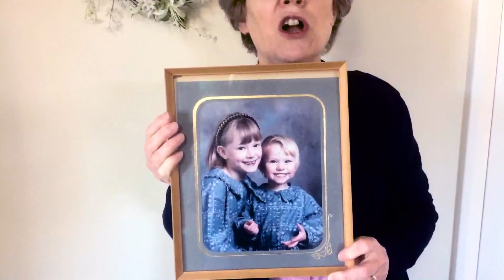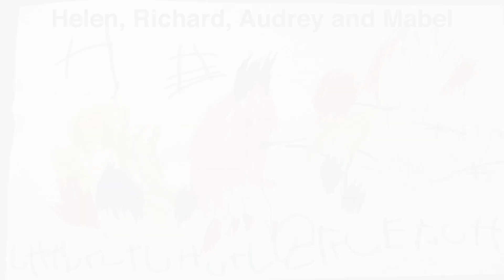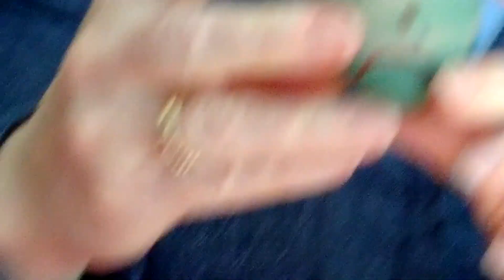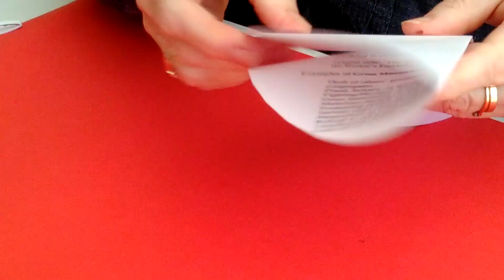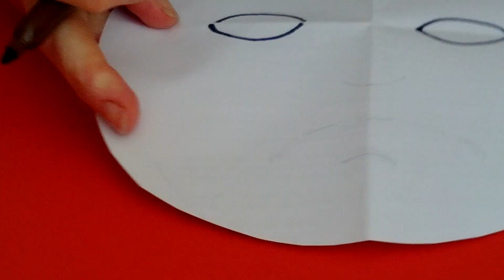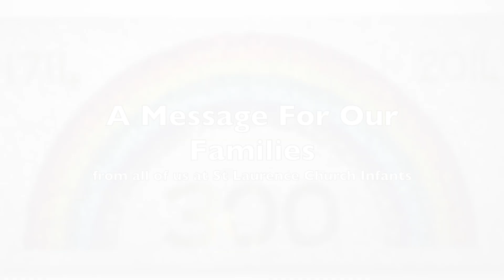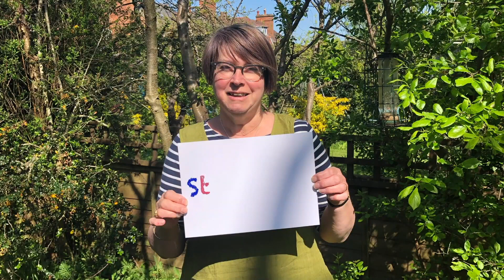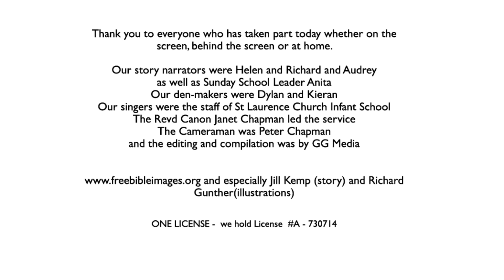Rise and Shine! Sunday 17th May 2020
Join Canon Janet and the families of St Laurence Northfield as they celebrate Easter 6 in their dens... Features a special appearance by the staff of St Laurence Infant School, Northfield